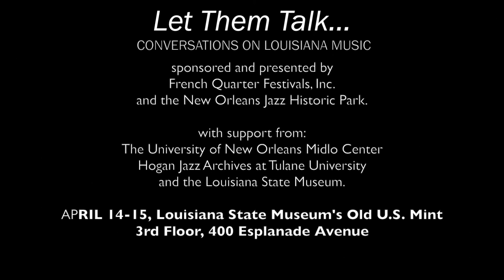Keith Spera and Jeremy Davenport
Longtime Times-Picayune music writer Keith Spera’s recent book “Groove Interrupted: Loss, Renewal, and the Music of New Orleans” includes a chapter about the recording of jazz trumpeter Jeremy Davenport’s 2009 CD “We’ll Dance ’Til Dawn.” The scenes capture the wise-cracking camaraderie of a cast of characters that includes trumpeter Kermit Ruffins. For “Let Them Talk” - Keith Spera and Jeremy Davenport discuss the behind-the-scenes reality of making a jazz album in the modern era.

Recorded as part of "Let Them Talk: Conversations on Louisiana Music" sponsored and presented by French Quarter Festivals, Inc. and the New Orleans Jazz Historic Park, with support from The Midlo Center for New Orleans Studies at The University of New Orleans, The Hogan Jazz Archives at Tulane University, and the Louisiana State Museum. Recorded April 14, 2012, at the Louisiana State Museum's Old U.S. Mint, New Orleans, LA.